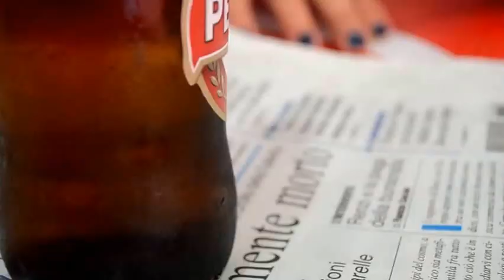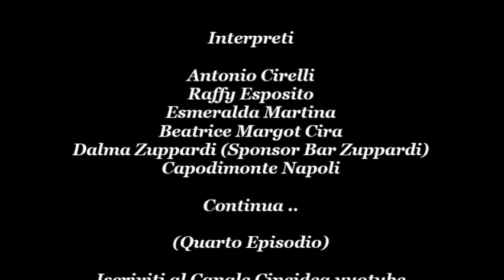Fidati Di Me Di Stefano Giordano (Terzo Episodio Completo)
Continua...Quarto Episodio Prossimamente.